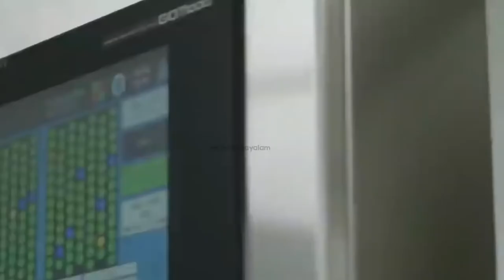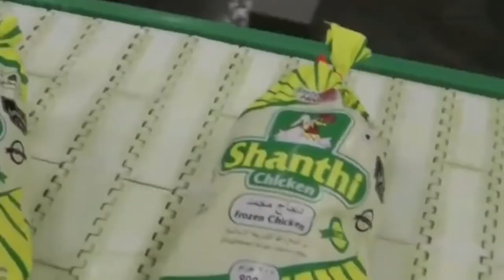கோழிப்பண்ணை to ரோட்டோர கடை வரை | How Chicken is Packed in Factory ?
shanthi chicken factory tamil nadu
chicken tamil recipe,
chicken tamil movie,
chicken tamil song,
chicken tamil video,
chicken tamil story,
chicken tamilnadu style,
chicken tamil full movie,
chicken tamil nadu,
chicken kulambu in tamil sri lanka,
lemon pepper chicken tamil,
chicken tamil movie full,
chicken tamil meaning,
chicken tamil movie songs,
chicken manchurian in tamil,
chicken cage making tamil,
chicken gravy in tamil madras samayal,
pepper chicken tamilnadu style,
kfc chicken tamil nadu,
suguna chicken tamil nadu,
chicken noodles in tamil,
tamil nadu chicken biryani,
tamilnadu style chicken biryani,
chicken nuggets in tamil,
tandoori chicken tamil oven,
chicken oorugai tamil,
chicken omelette in tamil,
chicken oven recipe tamil,
chicken in oven tamil,
original kadaknath chicken tamil,
chicken in otg tamil,
chicken without oil tamil,
chicken tamil padam,
chicken pakoda in tamil,
chicken peratal in tamil,
pepper chicken tamil,
chicken poriyal in tamil,
chicken pickle in tamil,
barbie queen chicken tamil,
chicken quesadilla recipe tamil,
chicken tamil rhymes,
facts tamil channel,
facts tamil short,
facts tamizha,
facts tamil youtube channel,
facts tamil video,
facts tamil nadu,